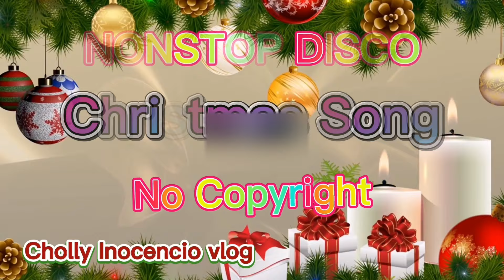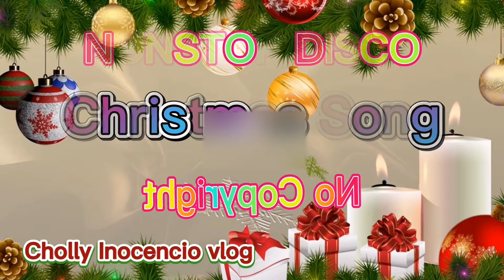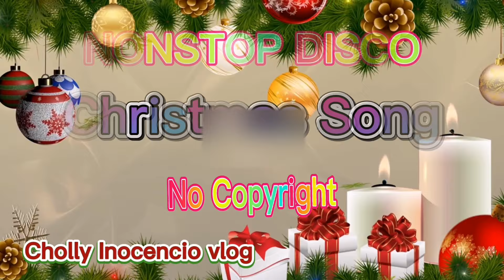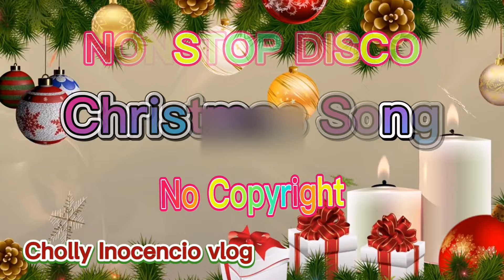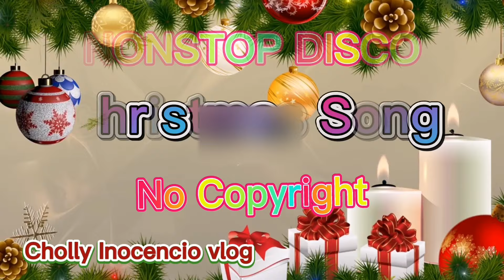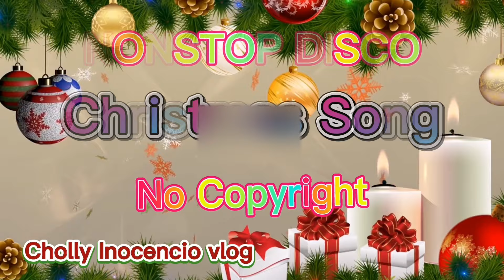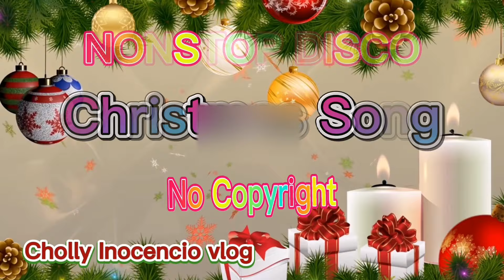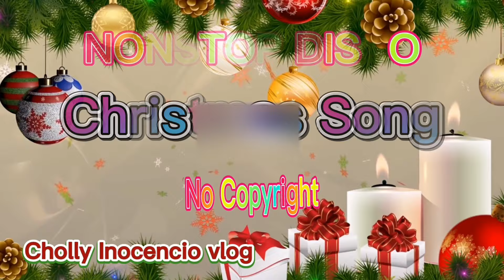2021 Disco Remix Christmas Song/No Copyright/Cholly Inocencio vlog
Christmas spirit is just around the corner. Let's be happy and share love and positive vibes.

MERRY CHRISTMAS TO EACH AND EVERYONE!